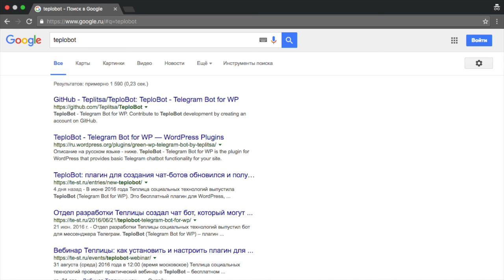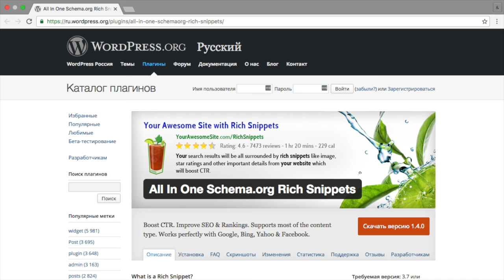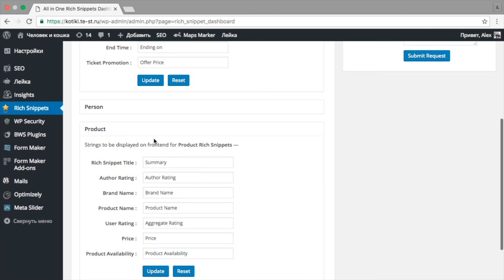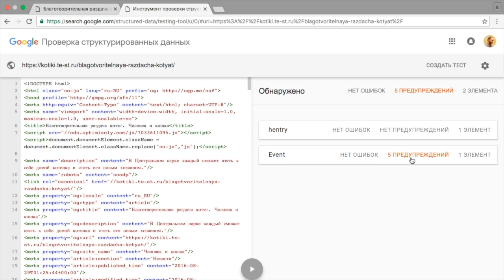Как добавить расширенные сниппеты (rich snippets) для WordPress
В этом видеоуроке вы узнаете, как добавить расширенные сниппеты для различных типов контента для вашего WordPress-сайта с помощью плагина All In One Schema.org Rich Snippets.